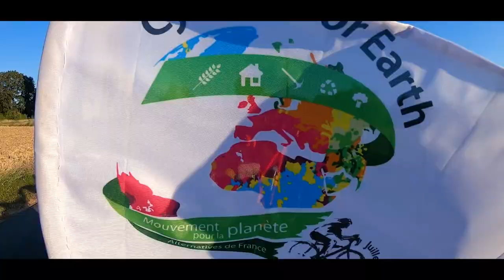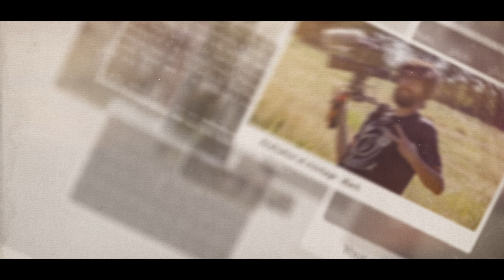EP7 Cette Forêt qui pousse - La ferme rieuse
Episode 4 -  La ferme rieuse

En selle depuis Buxeuil, nous parcourons les 80 km qui nous séparent de Jouhet. Une étape surprenante marquée par la traversée de l’un des plus beaux villages de France et une rencontre d’un autre temps… Une arrivée savoureuse dans un petit coin plein de vie et rempli d’avenir : la ferme rieuse.

Série documentaire : Cette Forêt qui pousse.

Dans cette série-documentaire vécue de l’intérieur, Johann et Nicolas nous embarquent à vélo dans leur aventure à la rencontre d’initiatives citoyennes inspirées. De Paris à Montpellier, en passant par la vallée de la Loire et les monts d’Auvergne, cette forêt qui pousse retrace le parcours de deux trentenaires en quête de solutions adaptées à notre temps.

Épisodes : 14
Durée : 13 minutes
Thématique : Alternatives concrètes
Format : Reportage
Réalisation : JBach
Production : Cycling for Earth
Avec : Nicolas Bourion
France 2019